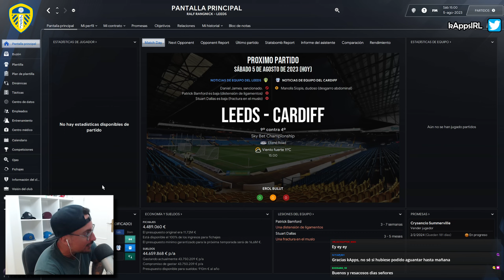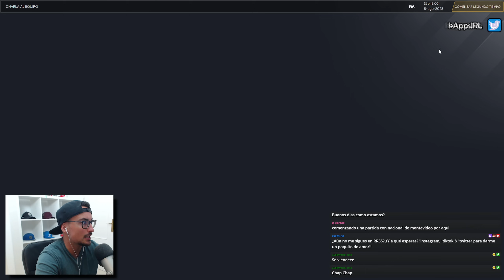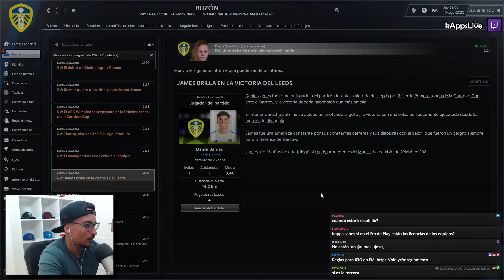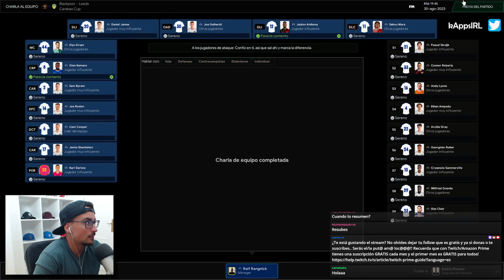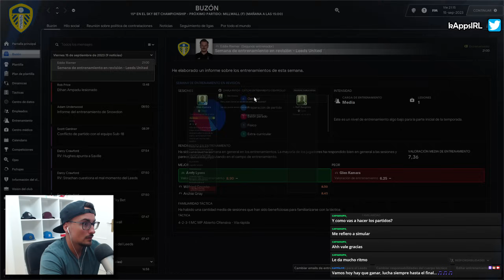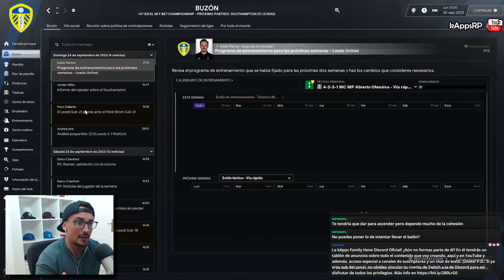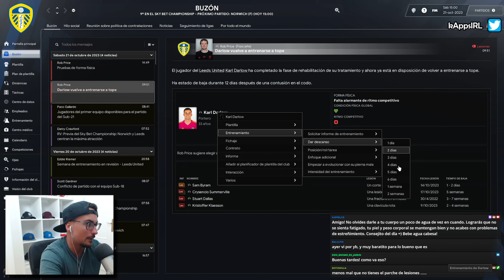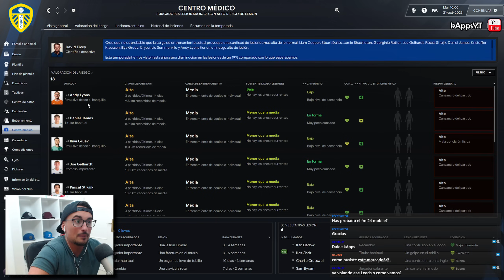ÚLTIMO FICHAJE y EMPIEZA el RT ASCENSO 🤑 #2 LEEDS UNITED RETO PREMIER LEAGUE | FOOTBALL MANAGER 2024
🔗 Esta serie pretende simular un CAMINO A LA GLORIA con un ENTRENADOR REAL, tratando de ganar tantos títulos como sean posibles hasta que ocurra alguna de estas cosas:

▶️ Haber jugado un máximo de 20 temporadas.
▶️ Ganar la liga más alta del país donde juguemos.
▶️ Ganar la Champions League.
▶️ Ser despedidos.